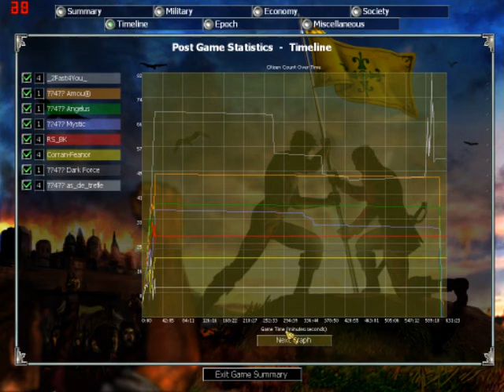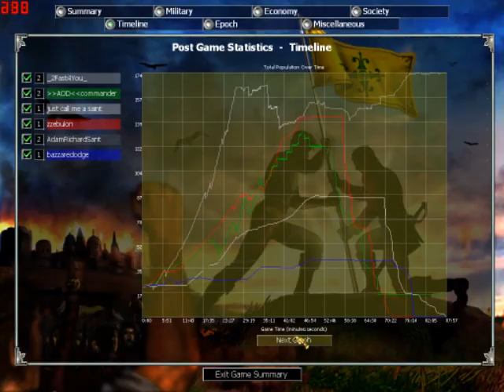Empire Earth EE1 Morale makes it easier to defend a base as the defenders will have the upper World multiplayer Championship 2001 2011